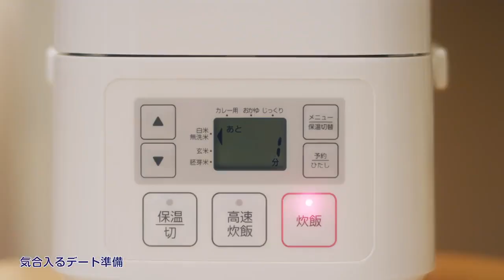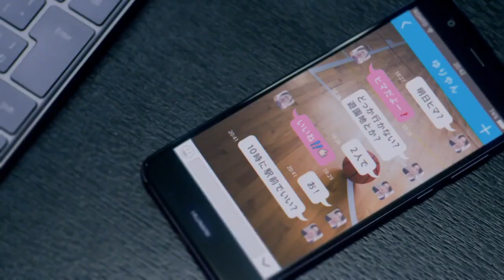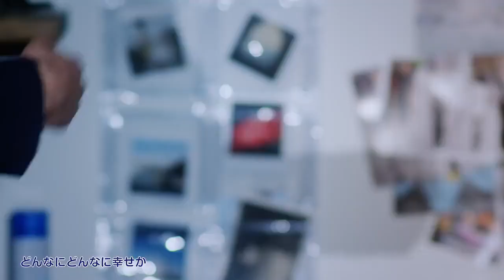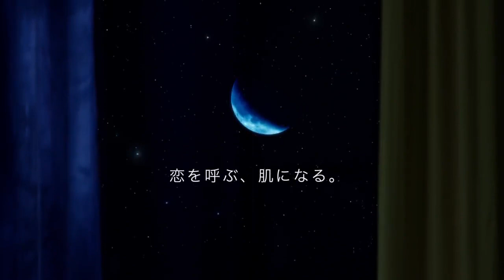【Cover】 Koi wo Shiyou / 恋をしよう (恋する肌キュンmovie第3弾)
These Results Are Created All Deepest Hearts :v

From 恋する肌キュンmovie第3弾 With HoneyWorks
LIPxLIP

Cover(Dual/Hybrid MODE) By SEO (Gaoken Music)
REMAKE Instrument By NN (Gaoken Music)
Mix By NN (Gaoken Music)

Lyrics koi wo shiyou / 恋をしよう (Romaji Coding by NN)

Mitsumete suki-te o totte suki
mousou jouzu itsuka kiite himitsu
koiwoshiyou

Fuku o narabete niramekko
kiai wa iru deeto junbi

futarida yo? Nani o hanasou
makka ni natte tere chaukeredo

tonari ga ii onaji ga ii
akai ito de tsunagarimasu you ni
ah kon'ya don'na koiniochiru?
Kimi to iru yume o miyou

”Deetosupotto” de kensaku
yuujou fudan nasakenai na

kakko tsukete uttori sa sete
ugokidase koi no haguruma

chotto dake suki uso, zenbu suki
nante ittara kitto warawa reru ne
hagushiteii? Kisushiteii?
Akai ito o motto te kuriyosete
ah ashita kimi o tsukamaetara
hanasanai gyutto sa sete

Daijinamono itsunomanika
koi ni natte kidzuku nda
oshiete oshiete musubikata
boku no suki to kimi no suki ga
koi ni tokete majiwareba
don'nani don'nani shiawase ka

yume o miyou

Mau Berbisnis? (Always Active & Indonesia Only)
Mau Protes?

(CODE : Q0024SZ)